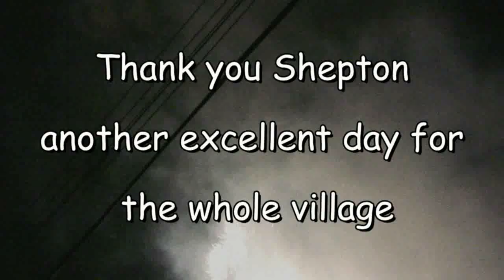2009 Shepton Beauchamp Church Fete & St Petroc's Street Party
St Michael's Church Fete in the afternoon followed by an evening street party in The Shambles